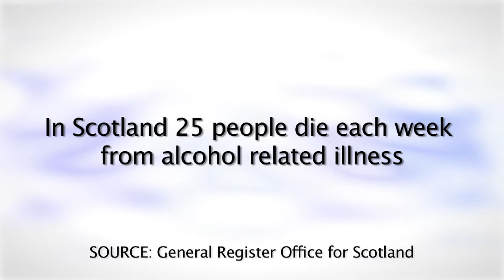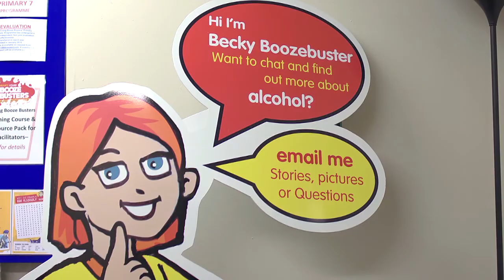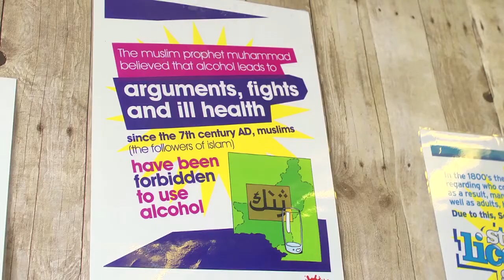2013 GSK IMPACT Awards: Greater Easterhouse Alcohol Awareness Project (GEAAP)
GEAAP helps people across East Glasgow who are addicted to alcohol, or concerned about their alcohol use, by providing one-to-one counselling, support and information.

Informing and equipping young people to make informed choices about alcohol is also a vital part of GEAAP's work.

The charity was one of the winners in the 2013 GSK IMPACT Awards.